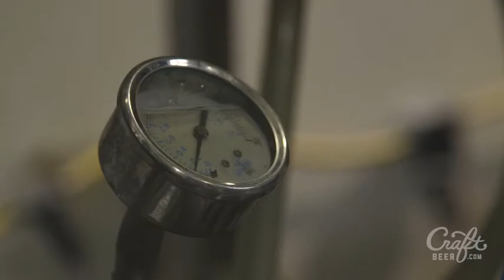Jackalope Brewing: Different Paths to Opening a Brewery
How do you work at a brewery? Jackalope Brewing’s Bailey Spaulding, Will Hadley and Steve Wright each took quite a different path on their way to owning and operating the Nashville brewery. The Jackalope team talks about their personal paths to being part of the independent brewery. Perhaps their stories will inspire you!